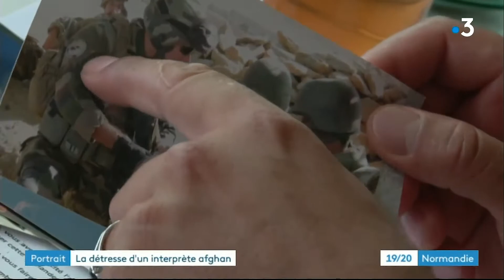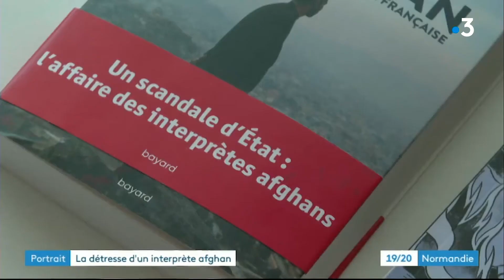Nathalie Goulet soutient les interprètes afghans de l’armée française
Extrait du journal télévisé de France 3 Normandie - lundi 27 juillet 2020